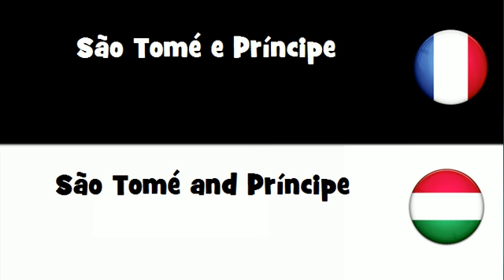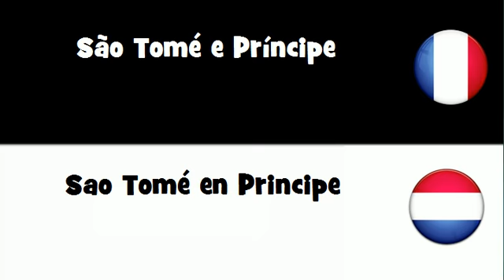Traduction en 20 langues # São Tomé e Príncipe